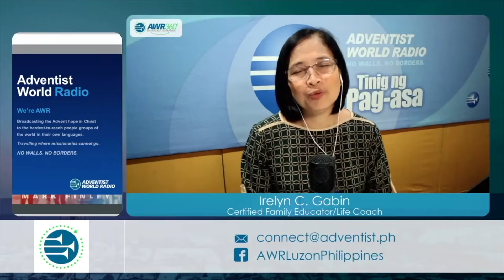TINIG NG PAG-ASA | OCTOBER 3,2021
Host: Lou Delos Reyes
Speakers: Irelyn Gabin & Pastor Romeo Mangiliman